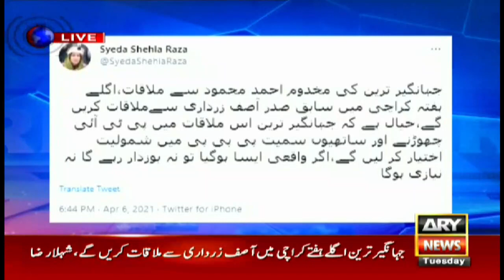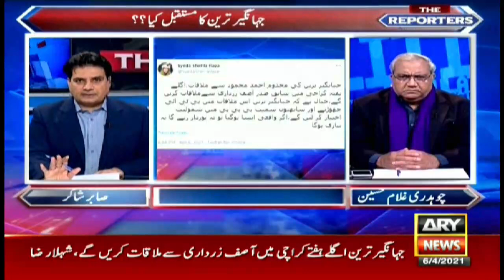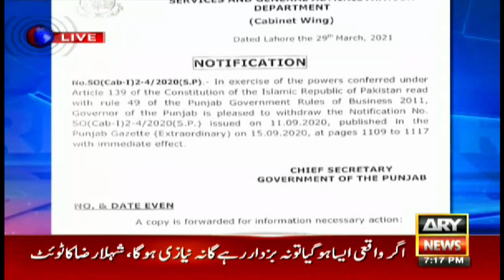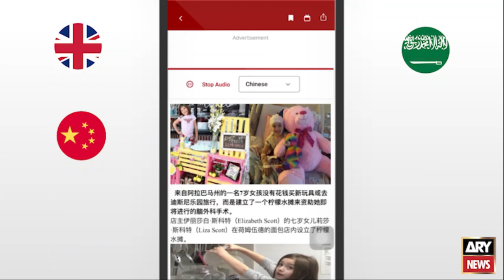The Reporters | Sabir Shakir | ARYNews | 6 April 2021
(Current Affairs)

Host:
- Sabir Shakir - Chaudhry Ghulam Hussain

Guest:
- Usman Buzdar (Chief Minister of Punjab)

Special talk with CM Usman Buzdar on South Punjab Secretariat issue